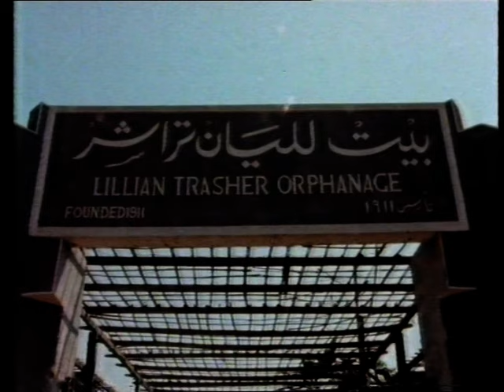881221 - Ned.1: EO (21 december 1988)